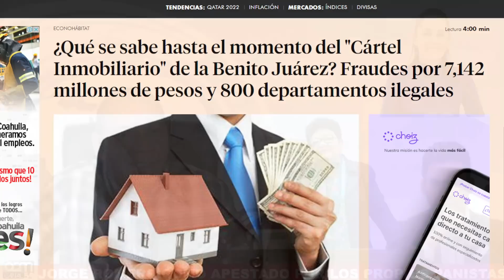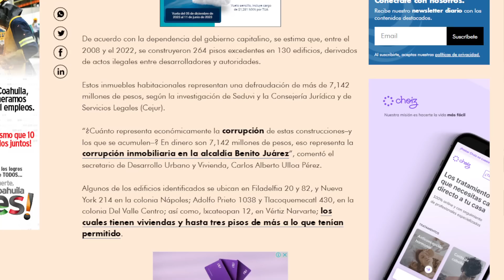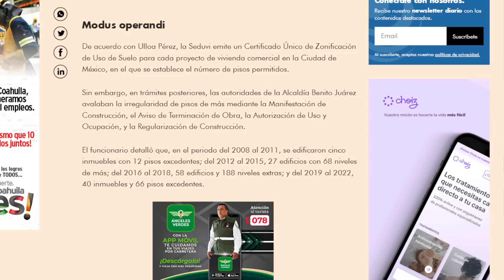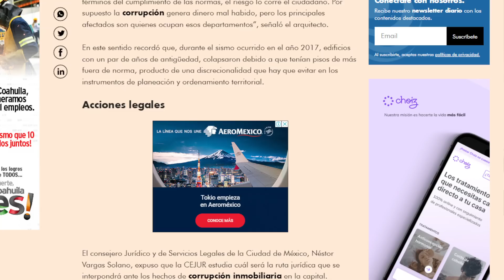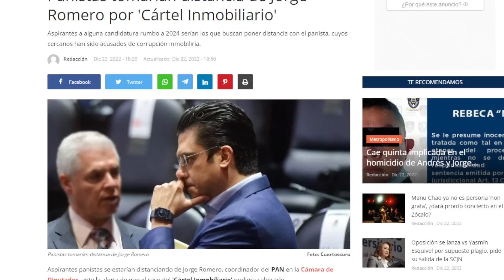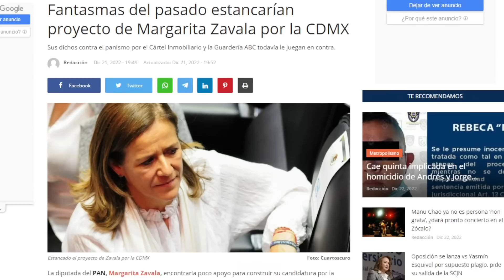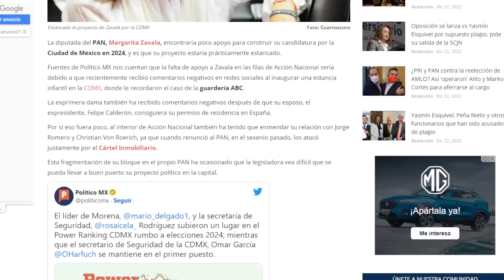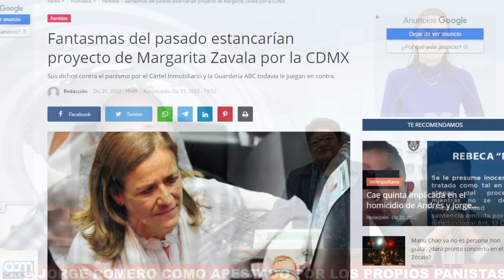MAGUE Y DIPUTADO METIDOS EN CARTEL INMOBILIARIO? ERNESTINA GODOY LOS TIENE EN LA MIRA.